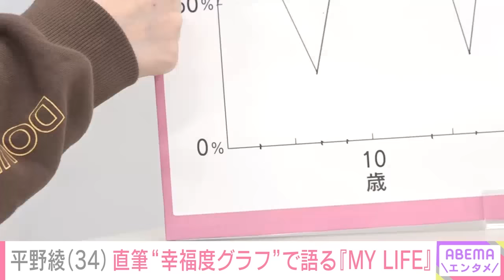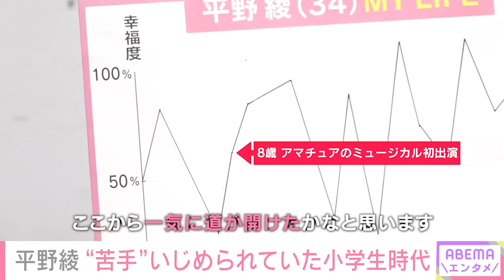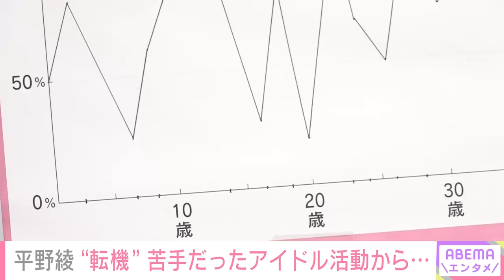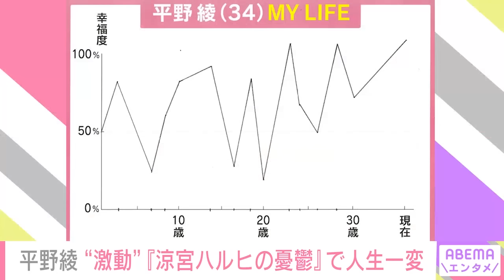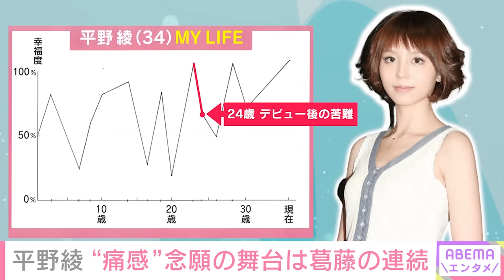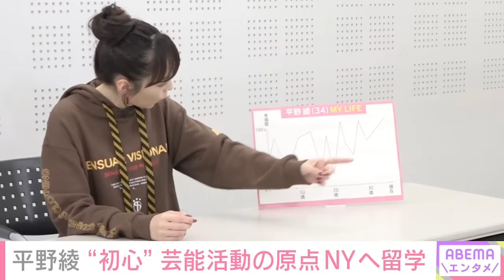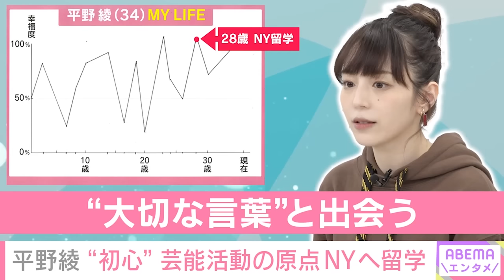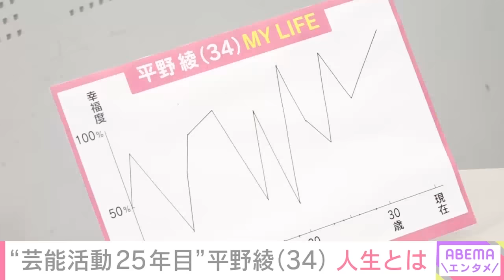【平野綾】涼宮ハルヒでブレイクも「芸能界を辞めようと…」亡き父との約束で単身渡米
◆キャスト
平野綾(声優)